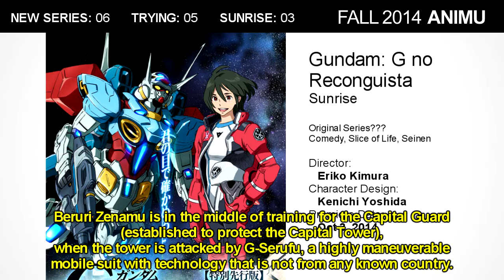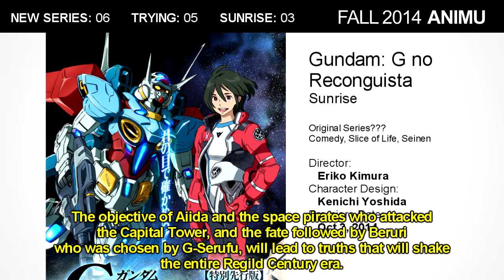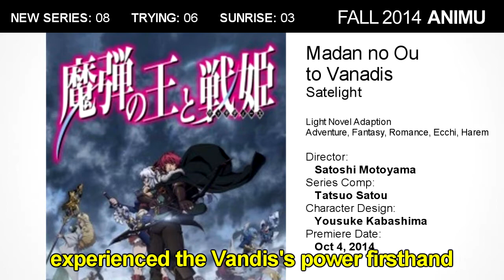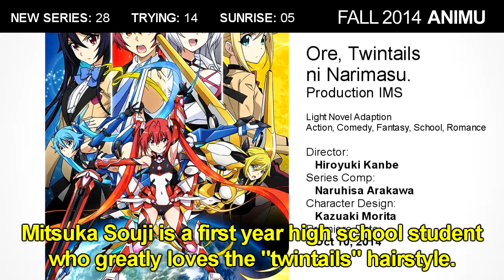Anime Fall 2014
I bring you a seasonal tradition of mine, reading anime synopsi to figure out what i'll be watching and find gems of ridiculousness.